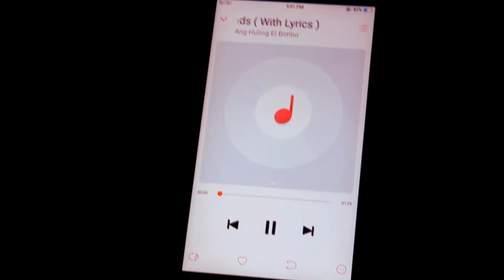Ang Huling El Bimbo - Music Video (Project)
" ANG HULING EL BIMBO"

A Music Video made by Grade 11- STEM J.T. BIYO (Group 3) of ARMM Regional Science High School for their First Semester requirement in E-Tech .